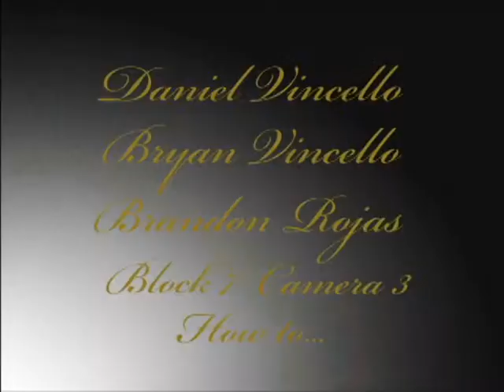How to Build a Fort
How To Project